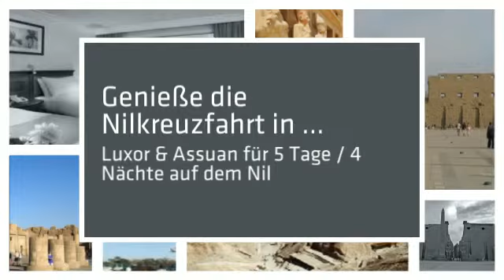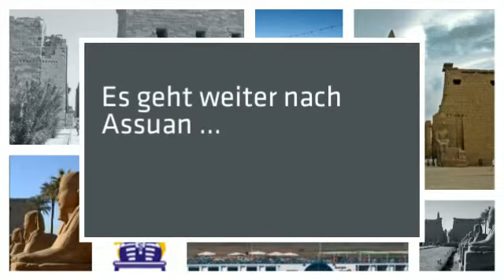Nilkreuzfahrt über Weihnachten mit Sonesta Moon Goddess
Erleben Sie 5 Tage Nilkreuzfahrt Weihnachten Dezember 2014 in Ägypten mit Ausflugpaket, wo Sie alle Sehenswürdigketen ab Luxor bis Assuan vorbei Edfu & Kom Ombo besuchen